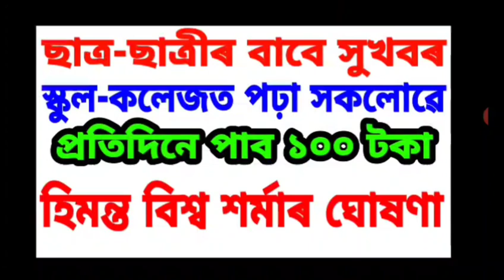Himanta Biswa Sharma Big announced ছাত্ৰ-ছাত্ৰীয়ে প্ৰতিদিনে পাব ১০০ টকাকৈ